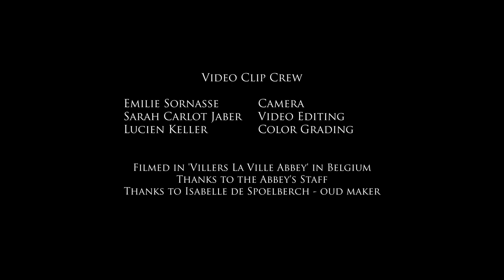MASHRABIYA- Danza Del Sol II / Tristan Driessens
MASHRABIYA - Danza Del Sol II

Tristan Driessens - Oud & composition
Meira Segal - Ney
Miriam Encinas - Dilruba & Daf

Dries Van Ende - recording & mix, Zennestudio, Brussels
Emilie Sornasse - camera
Sarah Carlot Jaber - video editing
Lucien Keller - color grading

Filmed at 'Villea La Ville Abbey' in Belgium, thanks to the Abbey's staff
Thank you Isabelle De Spoelberch - Oud maker